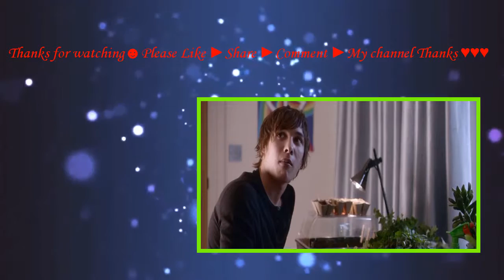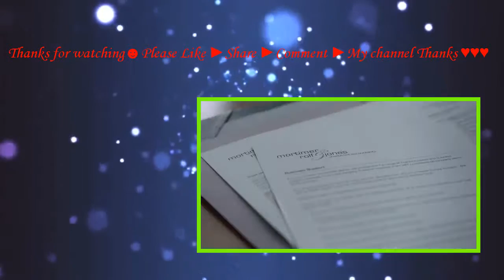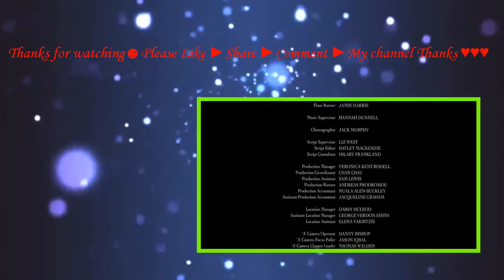Papadopoulos and Sons (2012) with Stephen Dillane, Selina Cadell, Carl Rice movie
Following his ruin in the latest banking crisis, a self-made millionaire reluctantly re-unites with his estranged freewheeling brother to re-open the abandoned fish and chip shop they shared in their youth.